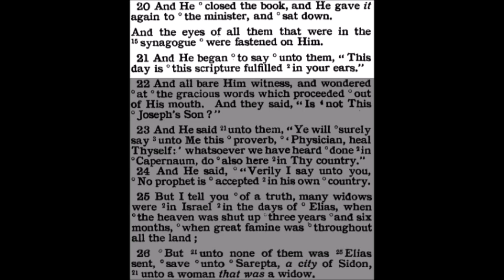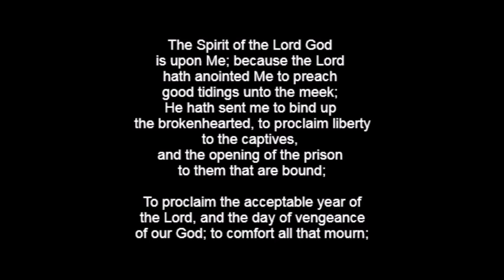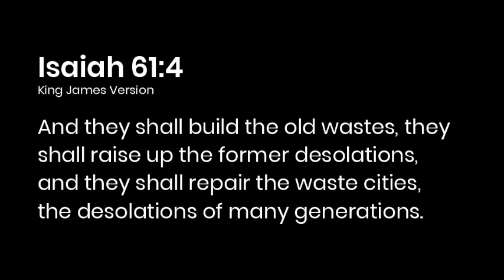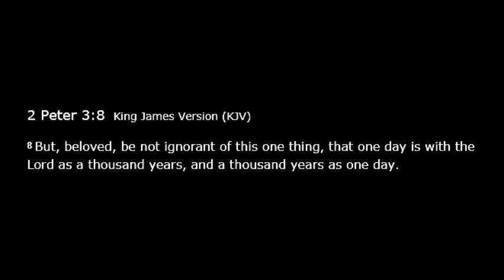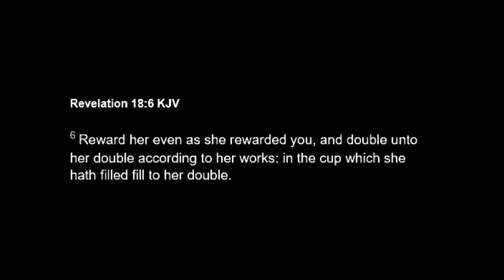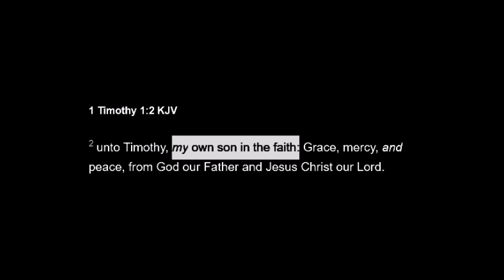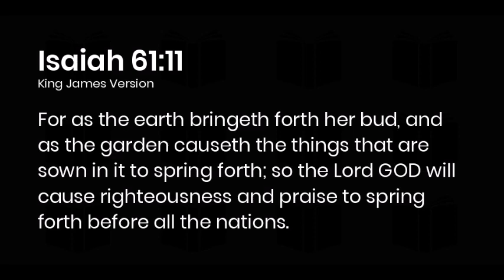The Book of Isaiah Chapter 61